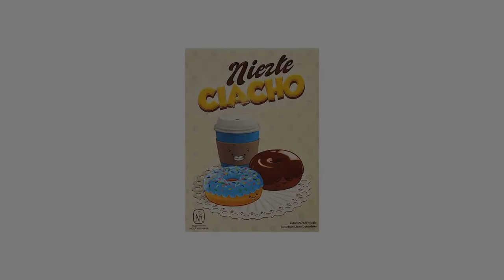NIEZŁE CIACHO - unboxing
Pora na deser!
W cukierniach czekają na was pączki, eklerki i inne ciastka. Celem gry jest zdobycie najlepszego zestawu smakołyków! Gra zawiera dodatek: pączek zombie i… bekon! Sami nie wiemy, która z tych kart jest straszniejsza…